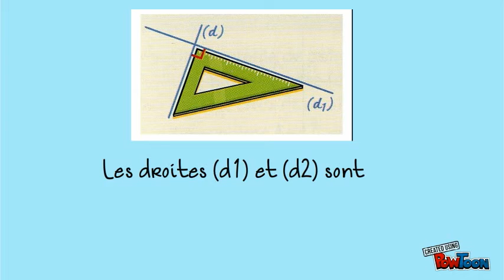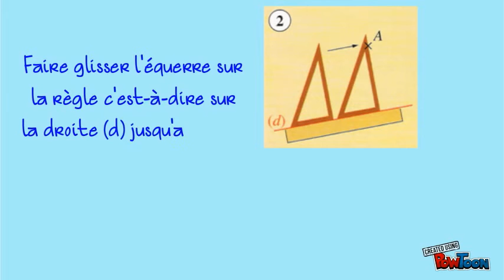Les droites perpendiculaires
Tout savoir sur les droites perpendiculaires !